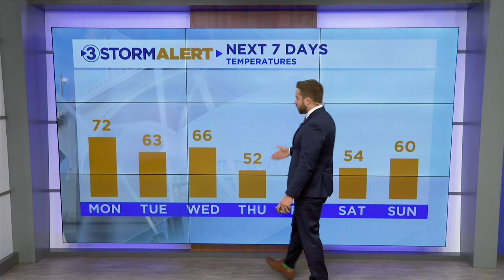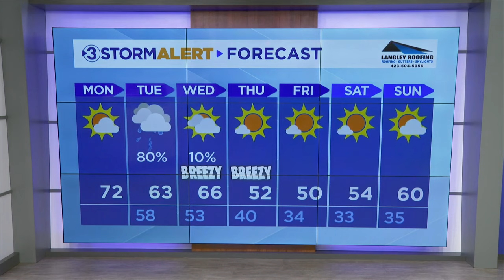Clay Smith's Monday Weather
Your morning weather.